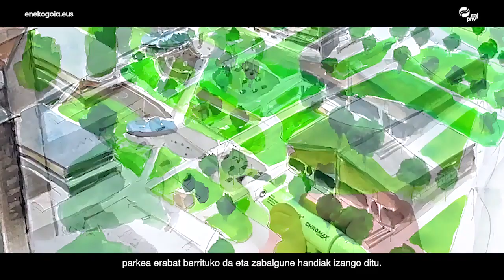Etorkizuneko Donostia marrazten - Bidebieta, Auzoko Parke Berria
El parque de Bidebieta es el núcleo y un eje de paso del barrio que con los años, necesitaba ser repensado para crear un nuevo espacio de convivencia.

Las vecinas y vecinos de Bidebieta, la Junta de distrito, el Servicio de  Participación Ciudadana y otros departamentos municipales, han colaborado en un proceso participativo para diseñar y dar forma al nuevo parque.

Zalantzarik gabe, Bidebietako parke berria bizikidetzarako tokia izango da; laster hasiko gara hori guztia gauzatzen, Bidebietako auzotar guztien ametsa egia bihurtzen.

Eneko Goia Laso
enekogoia.eus
Donostiako Alkatea